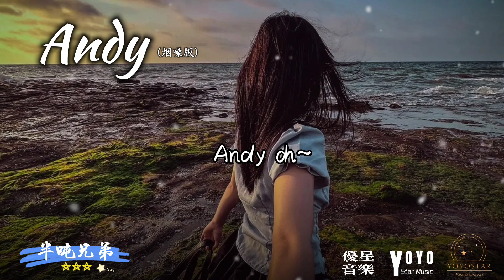Andy - 半吨兄弟 | 原唱：阿杜 | 动态歌词/Lyrics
优星音乐

抖音流行歌曲

作曲：林利南、林秋离
作曲：吴剑泓
原唱：阿杜

你有多久没有看过那片海
你到现在对自己究竟多明白
总是不服输
永远要比别人快
在你前方是否有你要的未来
想到我们的过去
都让人感慨
希望所有好朋友都能站起来
还有你曾经
疯狂爱上的女孩
再过几年是不是依旧难以忘怀
可是Andy 活着是不需道理
谁都可能
暂时的失去勇气
外面不安的世界
骚动的心情
不能熄灭曾经你拥有炽热的心
我是真的不会表达我的爱
却很在乎每个人对我的期待
平凡的角色
站在小小的舞台
我有那么勇敢地说出来
想到我们的过去
都让人感慨
还有你曾经
疯狂爱上的女孩
谁都可能
暂时的失去勇气
外面不安的世界
骚动的心情
平凡的角色
站在小小的舞台
外面不安的世界
骚动的心情
可是Andy
Oh…Oh…Oh
Andy Oh…Oh…Oh
外面不安的世界
骚动的心情